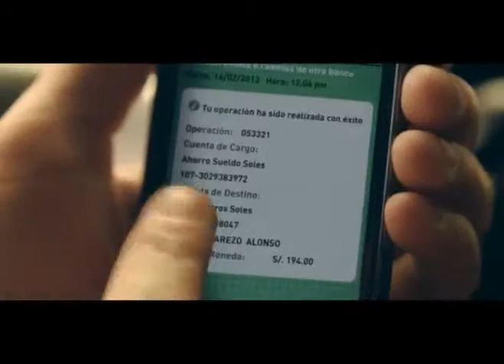IBK Cena Banca Móvil